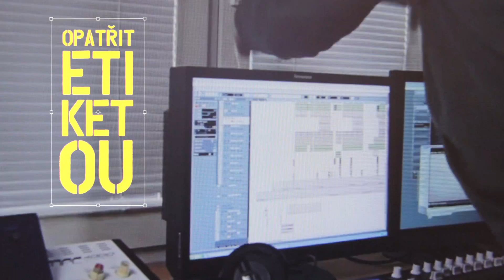Bordel – Mohlo se zdát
■ TVL020
Bordel - Generální úklid

Production by Dr. Um & Sax
Rap by Acme & Sax
Mastered by 3bees studio
Video by Tom Rust

TY VOLE!?